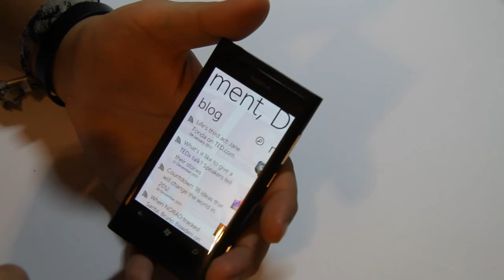Lumiappaday #57: TED demoed on the Nokia Lumia 800 (TEDTalks)